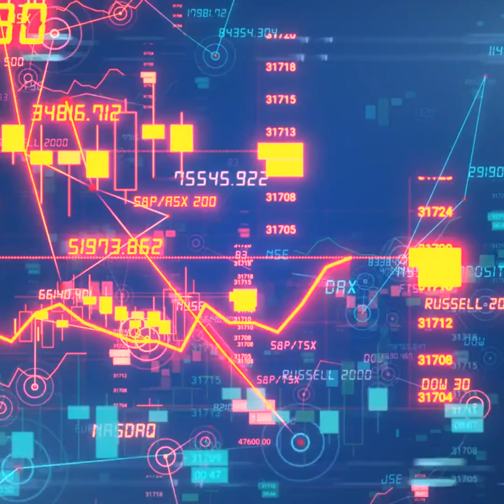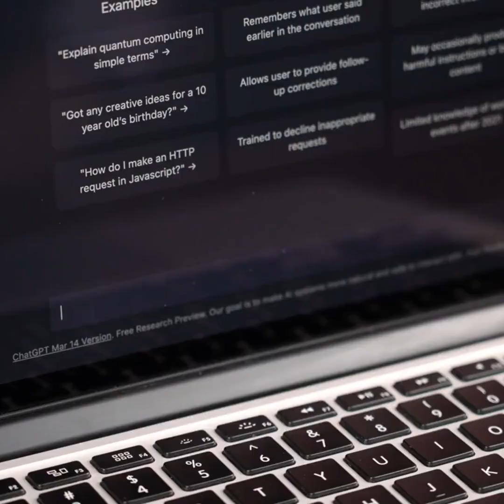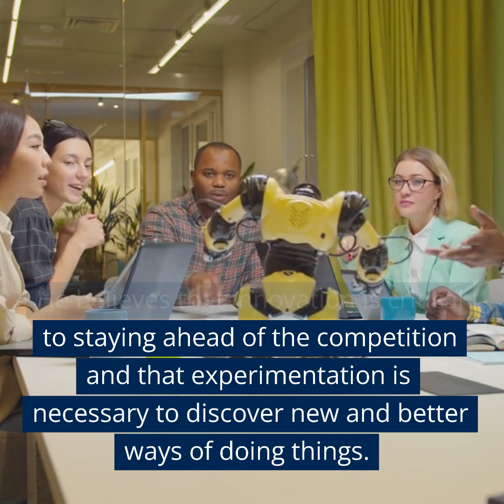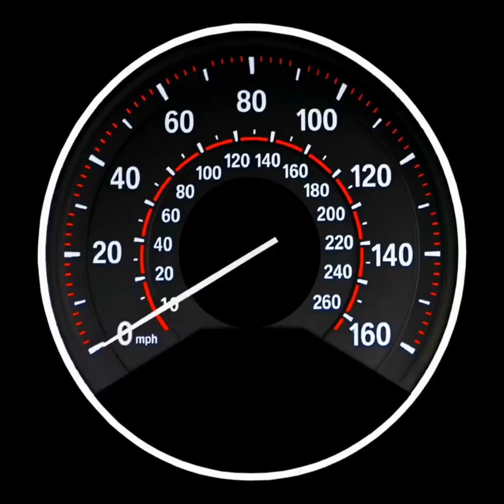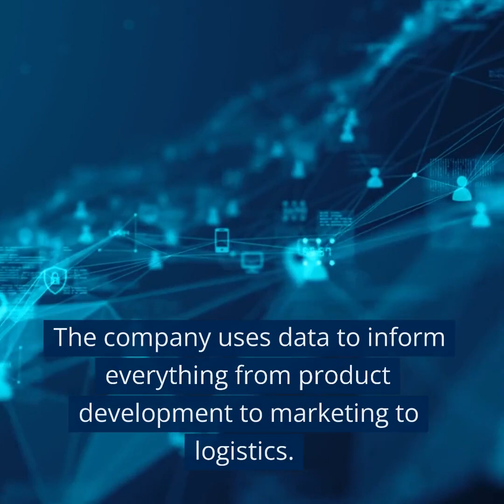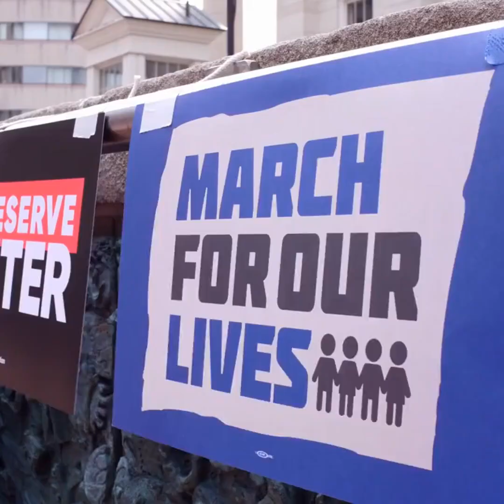The Lessons You Can Learn From Jeff Bezos and Amazon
Jeff Bezos is one of the most successful entrepreneurs of our time, and Amazon is one of the largest and most successful companies in the world. But what can we learn from their success story?

In this video, we'll explore the key lessons we can learn from Jeff Bezos and Amazon, including:

Customer obsession: Bezos has always put the customer first, and Amazon's success is a testament to the power of customer satisfaction.

Innovation: Bezos and Amazon have consistently innovated and disrupted industries, from online retail to cloud computing.

Risk-taking: Bezos has never been afraid to take risks, and Amazon's success is a testament to the power of calculated risks.

Culture and leadership: Bezos has built a unique culture at Amazon that values experimentation, data-driven decision-making, and a long-term perspective.

Adaptability: Bezos and Amazon have shown a remarkable ability to adapt to changing circumstances and embrace new opportunities.

By studying the lessons of Jeff Bezos and Amazon, we can apply them to our own lives and businesses, and achieve greater success. Whether you're an entrepreneur, a business leader, or simply someone who wants to learn from the best, this video is for you.

So, join us as we dive into the Jeff Bezos and Amazon success story, and discover the lessons we can all learn.